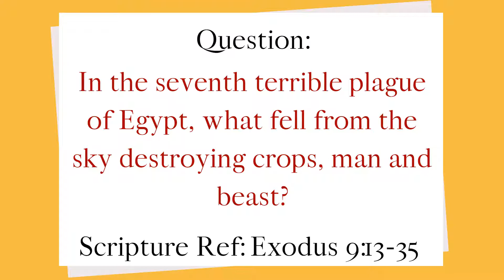Bible Quiz | In the seventh terrible plague of Egypt, what fell from the sky?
Bible Quiz | In the seventh terrible plague of Egypt, what fell from the sky destroying crops, man and beast?

Brought to you be Listen & Read-Along Bible Series